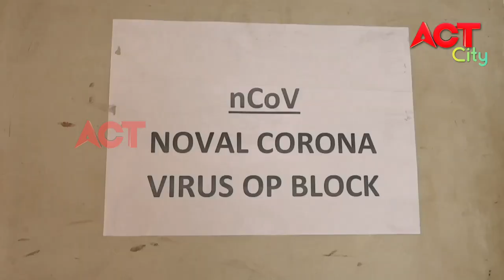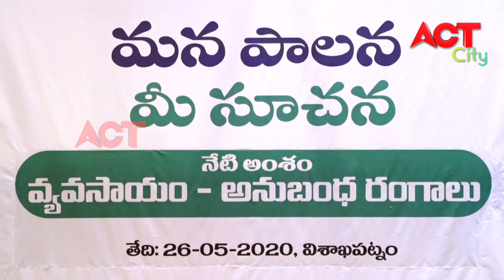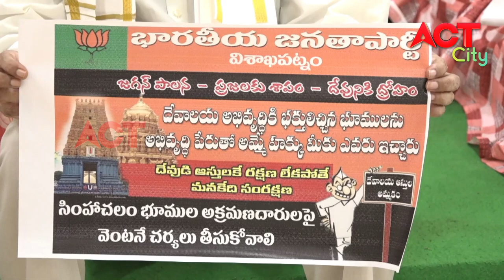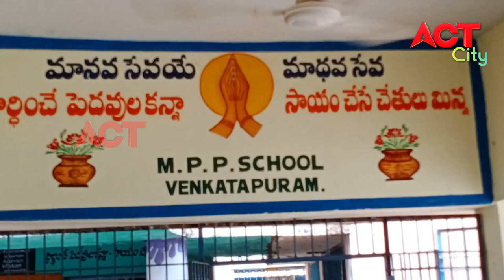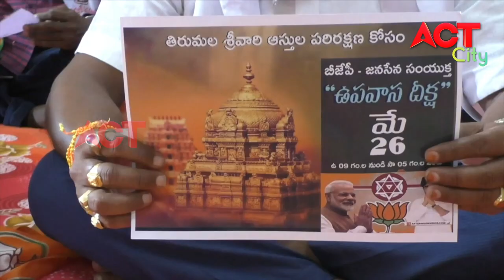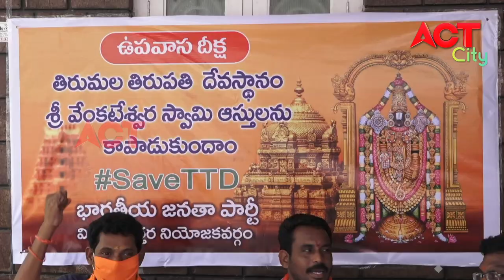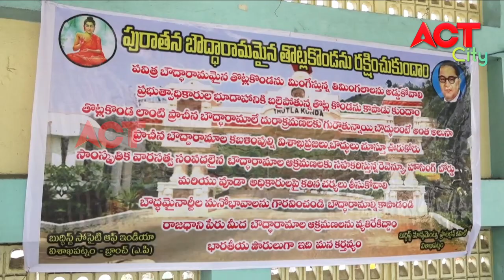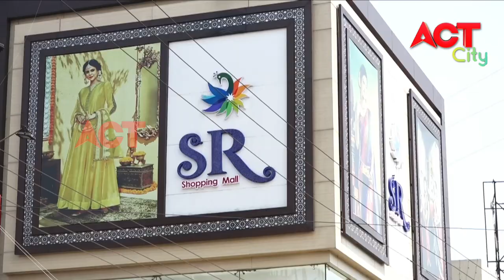EVENING ACT CITY VIZAG NEWS 26-05-2020